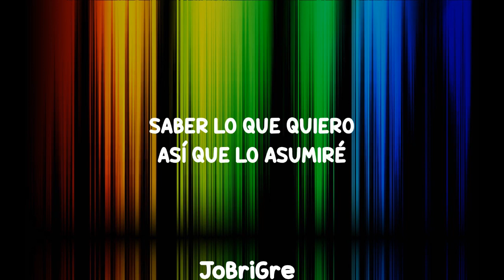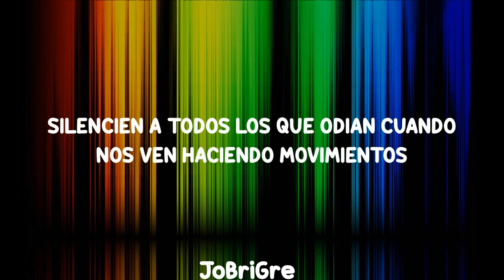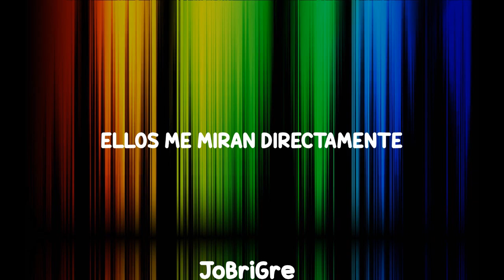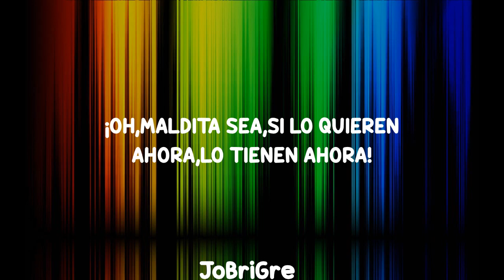NEFFEX - Best Of Me [Sub Español]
Canción:NEFFEX - Best Of Me

Si tengo algún error por favor díganme en los comentarios se lo agradecería mucho.

¿Quieren más letras de éste tipo de canciones? ¿Te gustan?